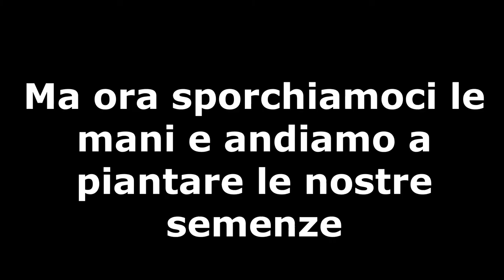Semina invernale serra 3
Una componente importante delle composizioni sono i fiori o le foglie di accompagnamento, scopriamo insieme come dare un valore aggiunto ai nostri bouquet.

YouTube studio